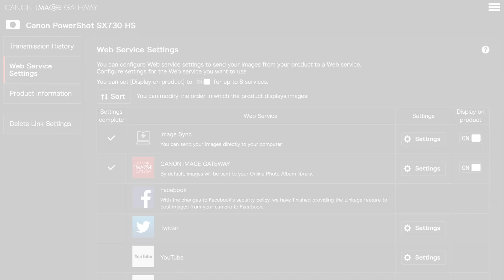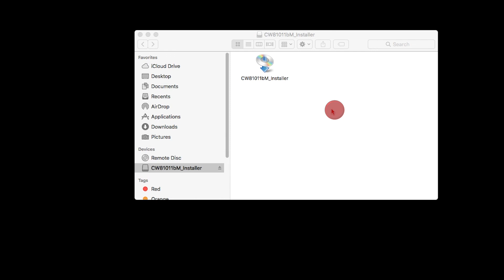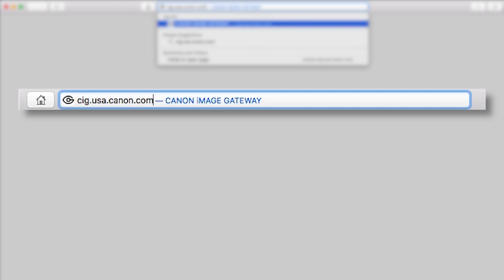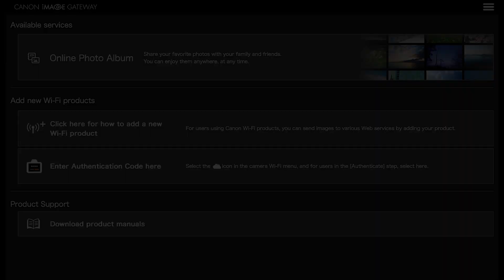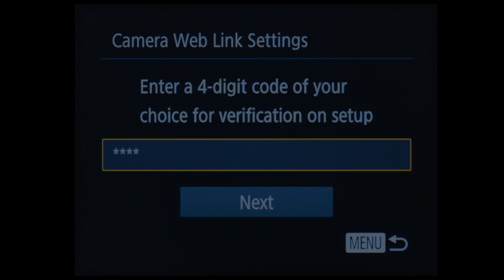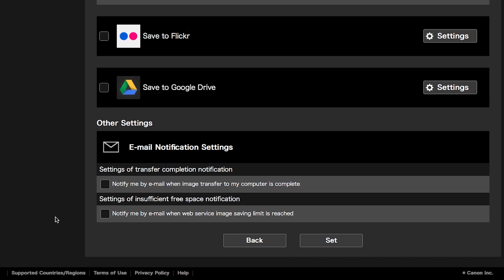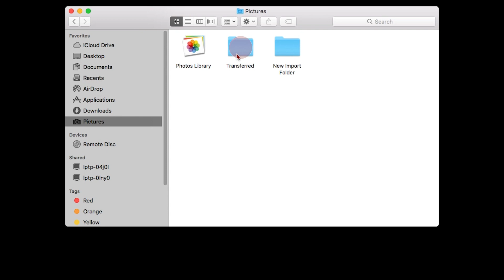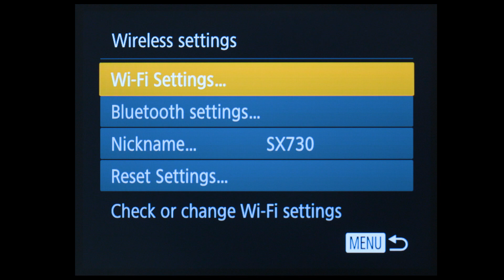Canon PowerShot SX730 HS - Wireless Connection with a Mac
Effortlessly connect your Canon PowerShot SX730 HS to your Mac using the Wireless Connect Method. Visit the Canon website for more How-To Video tutorials.